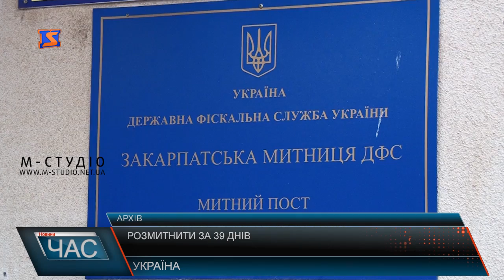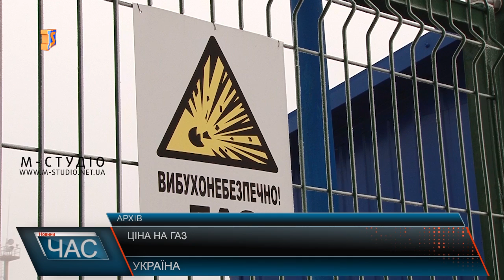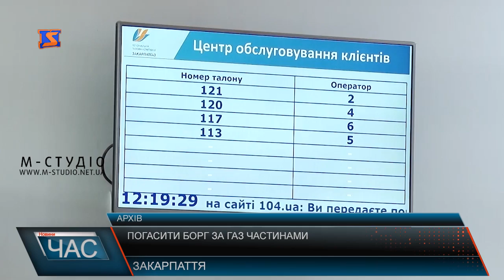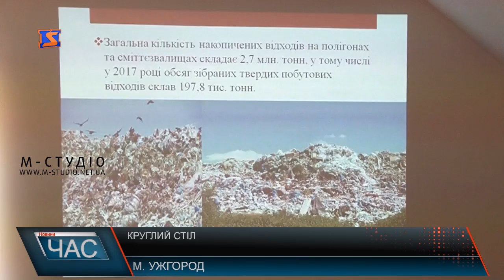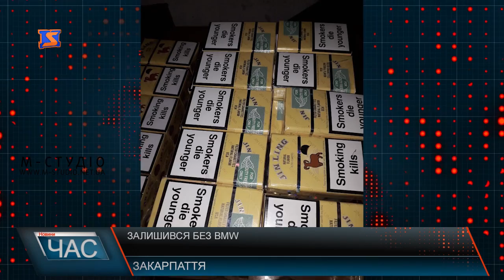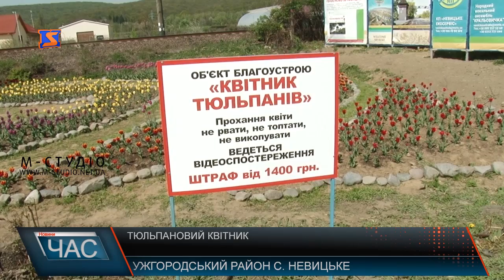Програма “ЧАС”. Hовини Закарпаття за 16 квітня 2019 року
Ремонт дороги. Укладання нового асфальту
Місячник милосердя. Речі для потребуючих
Ляльки-мотанки. Персональна виставка
Тюльпановий квітник. Нова туристична родзинка Закарпаття